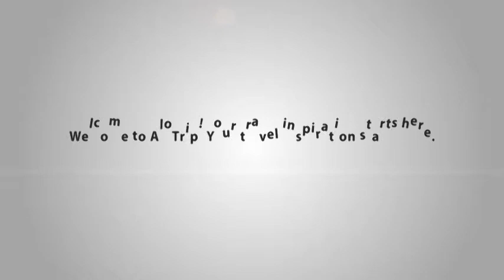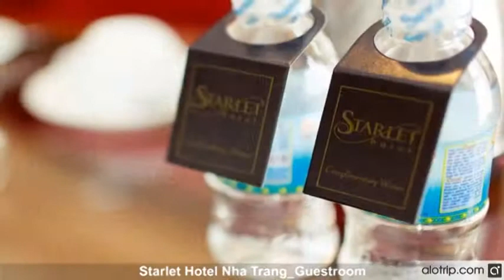Starlet Hotel Nha Trang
Starlet Hotel NhaTrang is one of superior NhaTrang hotels with the price from USD 50 – 130. The hotel offers guests 4 room types to meet their different requirements including Family Suite, Senior Deluxe, Deluxe, and Superior.